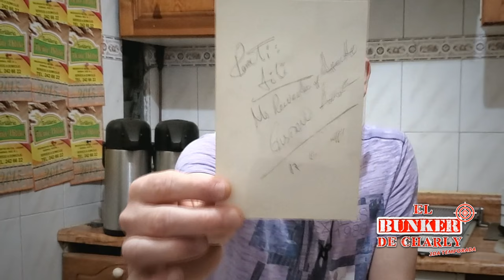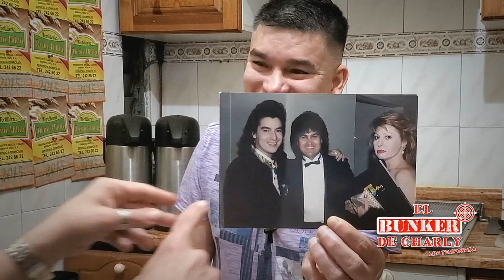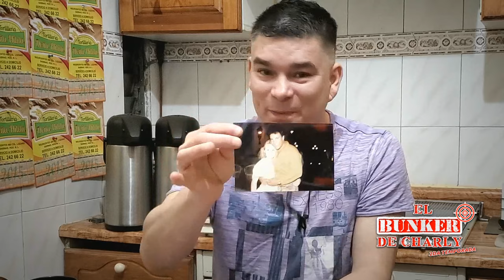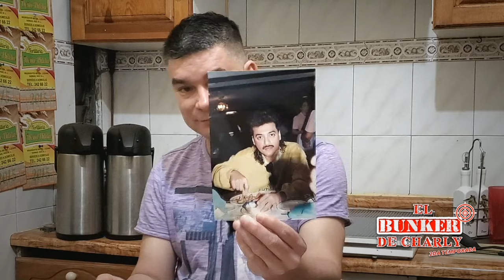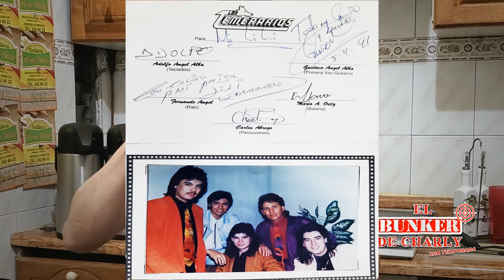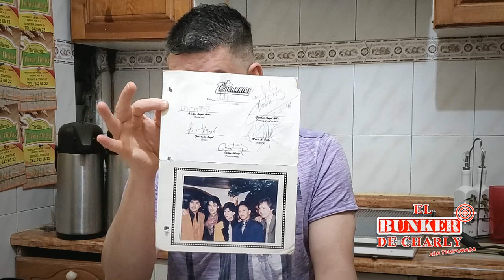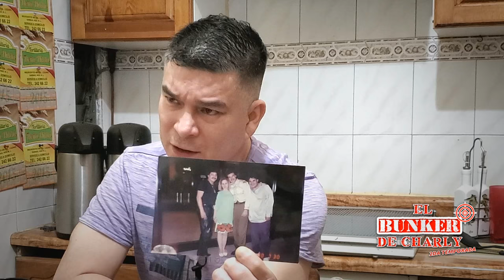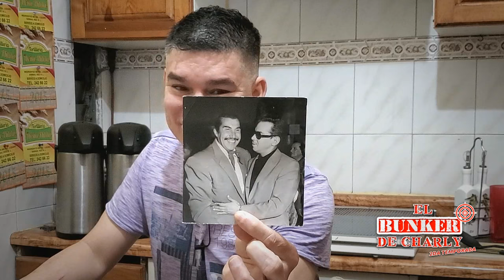Conoce a la NOVIA de Gustavo Ángel cantante de Los Temerarios antes de casarse con Priscila 👩🏻‍❤️‍😍🥰